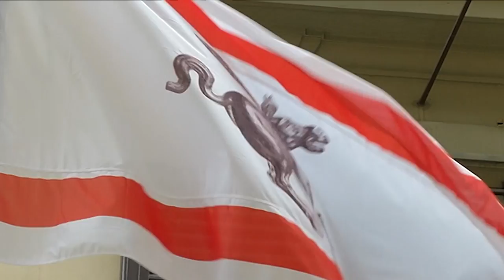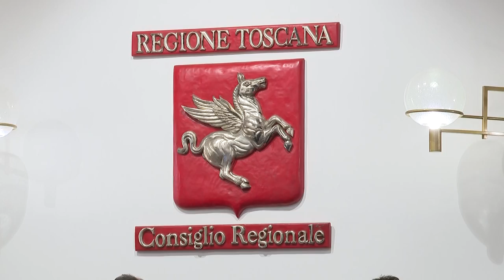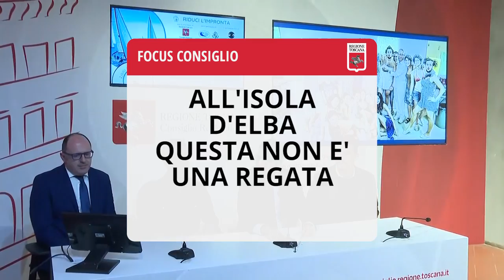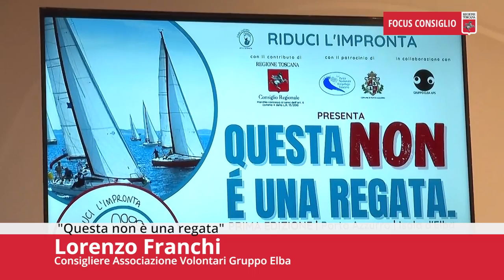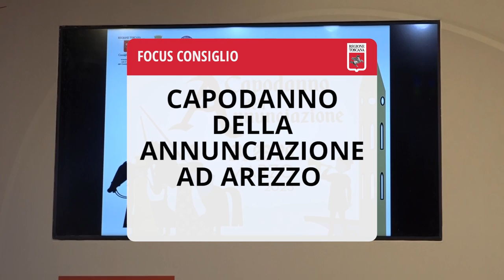Toscana TV FOCUS CONSIGLIO Puntata466 25Mar23